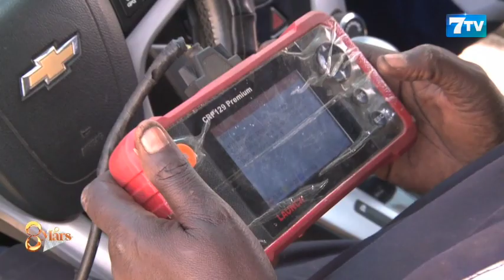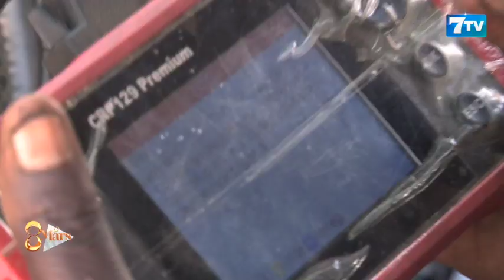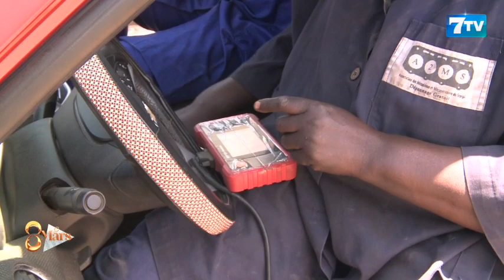8mars : Sonia à la rencontre d'Alima Auto, une femme mécanicienne très engagée